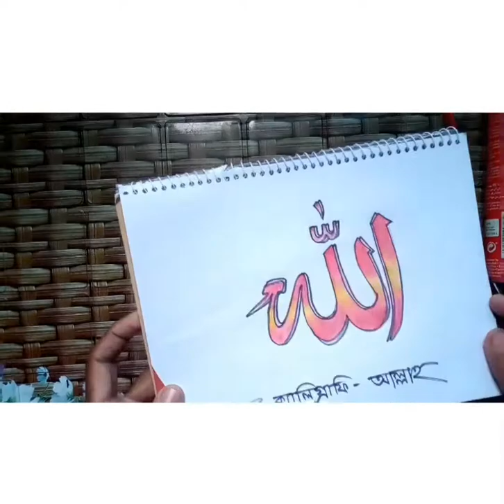ক্যালিগ্রাফি - আল্লাহ । Saimum Habib. # Drawing #